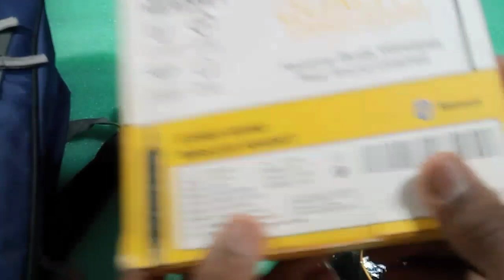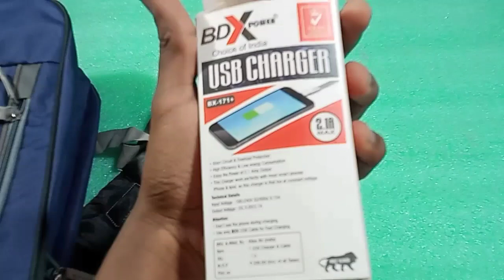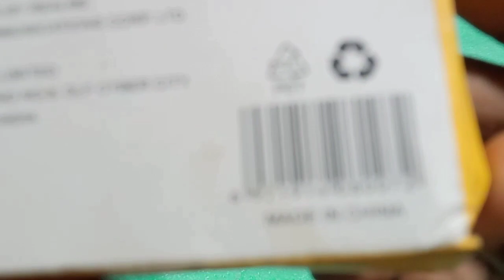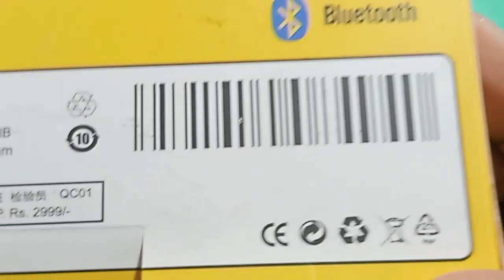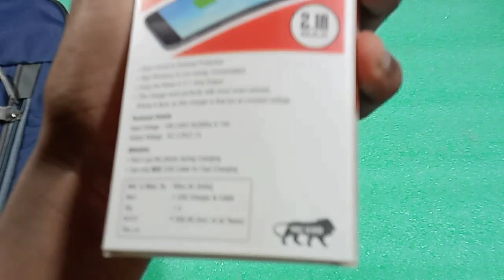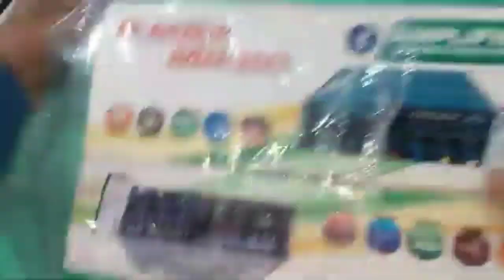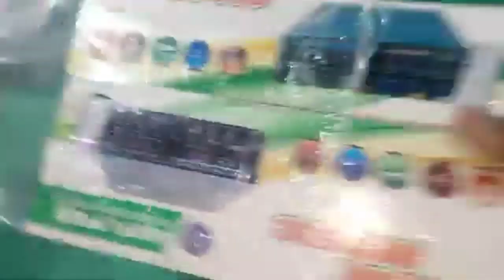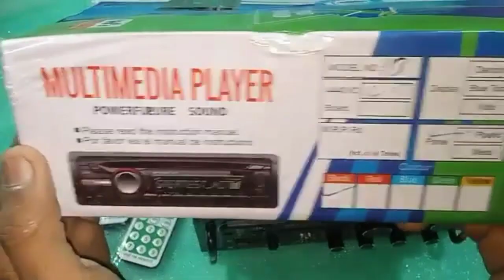Mini Speaker Unboxing Realme Neckband Unboxing Oppo a5s Unboxing real MI 7 Unboxing Bluetooth🙏🙆🙅🤷🙇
Mini Speaker Unboxing Realme Neckband Unboxing Oppo a5s Unboxing real MI 7 U

nboxing Bluetooth🙏🙆🙅🤷🙇
youtube realme 7 unboxing .Oppo A5 X unboxing.oppo Bluetooth unboxing.net band#sony lyrics Bluetooth.king music.tok wali light#the article boys